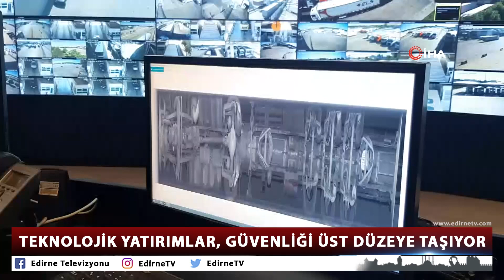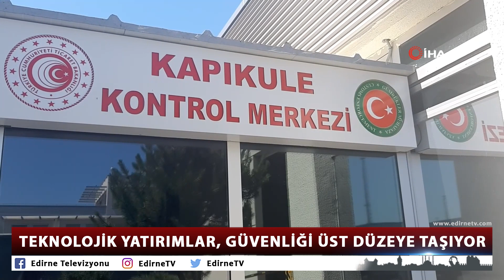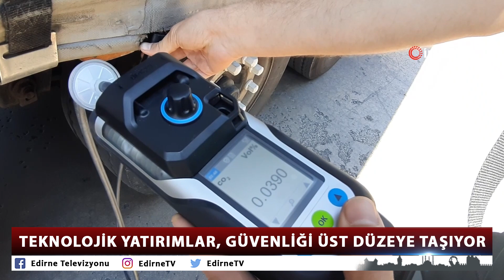TEKNOLOJİK YATIRIMLAR, GÜVENLİĞİ ÜST DÜZEYE TAŞIYOR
Edirne Kapıkule Sınır Kapısı'nda yolcuların rahat bir geçiş yapması ve kaçakçılıkla mücadele faaliyetlerinin etkin şekilde yürütülmesi amacıyla teknolojinin tüm olanaklarından yararlanılıyor.